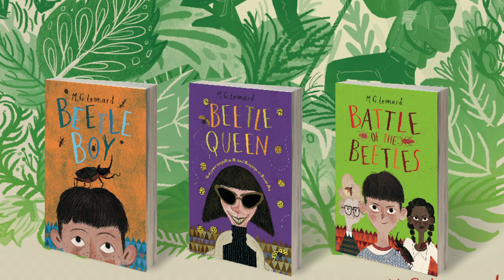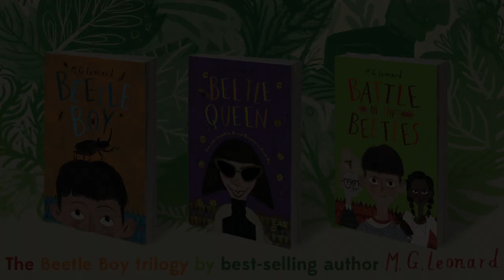M.G. Leonard Reads Chapter One of Battle of the Beetles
I often get asked what it is like to record an audiobook, so when I went into the studio to record Battle of the Beetles, I propped up my phone and videoed myself reading Chapter One - Beetle Plague.

A useful video for classrooms or indeed if you are wondering if you want to read the third book in the Beetle Boy trilogy.

To get the full effect of the audiobook please close your eyes whilst watching!!! LOL! Or for the full experience head to iTunes, audiobook or any shop that sells audio CDs to get the whole book.

Enjoy! And please forgive the poor audio and lighting, my phone is only a little media machine. The audiobook recording is far better quality.

Featuring illustration by Karl James Mountford.